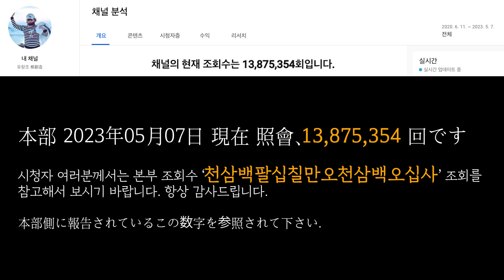유창조 (柳創造) - 東京スカイツリー 도쿄스카이쯔리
憎くていいのが　嫌っていいのが　愛　愛なのか
馬鹿だね　この心　雨降るスカイツリー

誰を待つのか　去った人　過ぎた縁を　待ってどうするの
何の未練残し　何のわけ残し　またここに来たのか

馬鹿だねこの心　悲しい　悲しい
雨降るスカイツリー　東京のスカイツリー

東京のスカイツリー